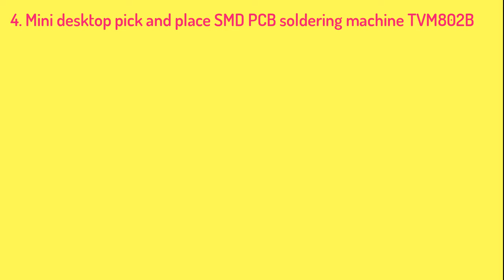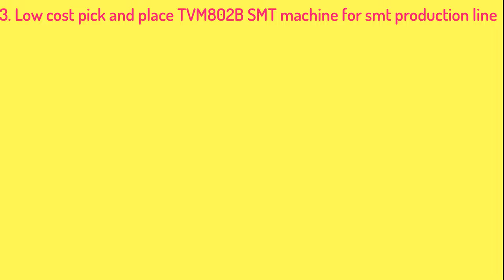Top 5 Cheap best Pick Place Machine you can buy right now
👇👇👇 LINKS TO PRODUCTS BELOW 👇👇👇
5. Pick and Place Machine TVM802B SMT Mounter Chip Led

4. Mini desktop pick and place SMD PCB soldering machine TVM802B with 46 feeders

3. Low cost pick and place TVM802B SMT machine for smt production line

2. 50 Feeders Chip Mounting Machine Pick and Place SMT SMD Soldering Machine with 4Heads and Servo motor

1. PCB Manufacturing Equipment/Vision BGA Pick & Place Machine/SMD Mounting Machine with 46 Feeders for Electronics Production Line